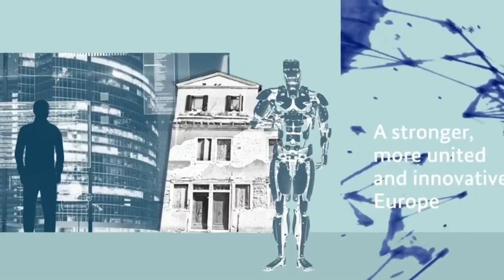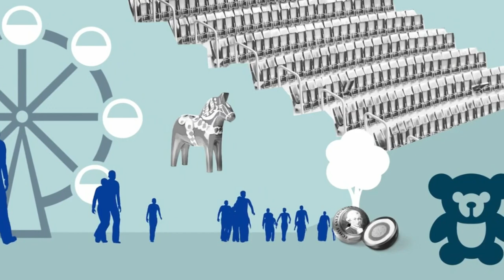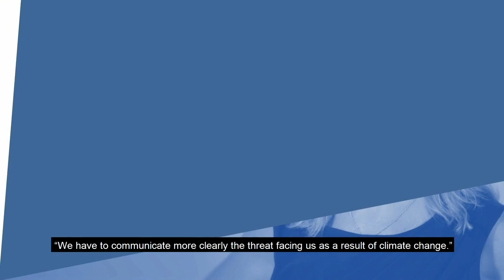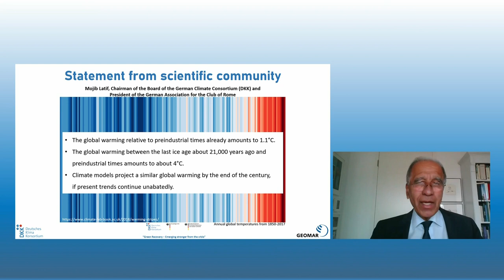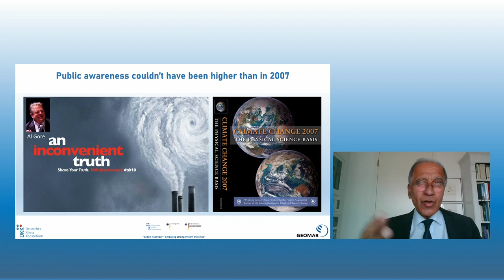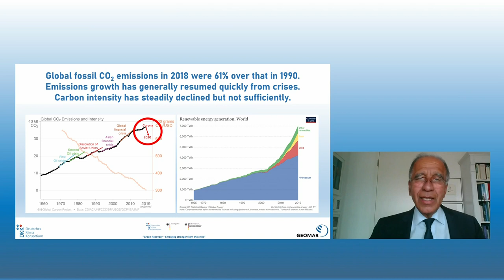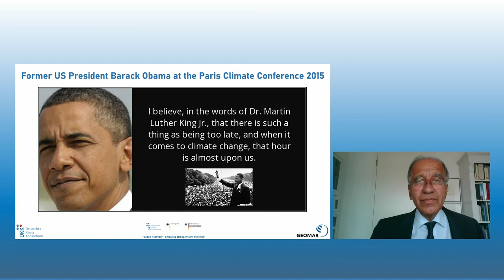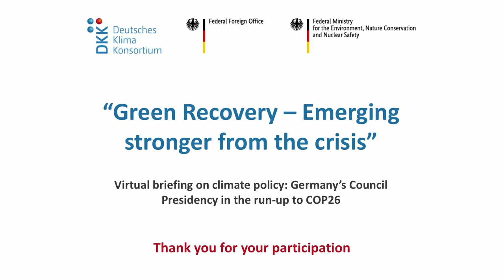Climate policy & COVID-19 during Germany’s EU Council Presidency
Foreign Minister Heiko Maas, Environment Minister Svenja Schulze, renowned climatologist Mojib Latif and more experts discussed the current state of climate policy and what can be achieved at the virtual briefing.

// Virtual briefing on climate policy: Germany’s Council Presidency in the run-up to COP26 on 26 October 2020

00:00:00 | Start

00:02:52 | Mid-term review of Germany’s Council Presidency and economic recovery plans – where do we stand?
Heiko Maas, Federal Minister for Foreign Affairs
Svenja Schulze, Federal Minister for the Environment, Nature Conservation and Nuclear Safety

00:19:31 | Keynote: European Green Deal – How to move forward to a sustainable Europe
Raffaele Mauro Petriccione, Director-General, European Commission

00:31:19 | Panel discussion: How to move forward to a sustainable Europe
Karsten Sach, Director-General for International and European Policy and Climate Policy, Federal Ministry for the Environment, Nature Conservation and Nuclear Safety
Hinrich Thölken, Director for International Climate and Energy Policy and Digital Transformation, Federal Foreign Office
Maja Göpel, Secretary General, German Advisory Council Global Change
Martin Kaiser, Executive Director, Greenpeace Germany

01:20:54 | Statement from scientific community: How to keep up momentum ahead of COP 26
Mojib Latif, Chairman of the Board of the German Climate Consortium (DKK)

01:44:43 | Panel Discussion: How to keep up momentum ahead of COP 26
Nick Bridge, Special Representative for Climate Change, Foreign, Commonwealth and Development Office, UK
Kristina Jeromin, Head of Group Sustainability, Deutsche Börse Group
Anita Engels, Professor for Sociology, especially Globalisation, Environment and Society, Universität Hamburg
Lutz Weischer, Head of Policy Berlin, Germanwatch

Moderation: Conny Czymoch, Journalist and international conference moderator

// DKK video series on climate and coronavirus, among others with Antje Boetius (AWI):